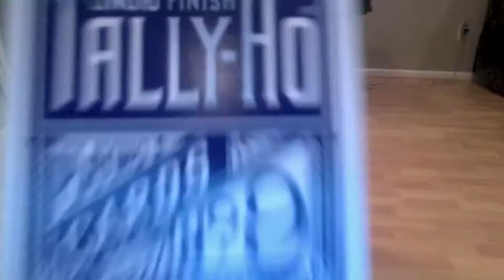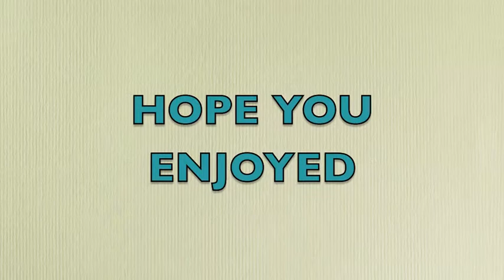Vital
3 new flourishes from the mind of AMB CARDISTRY. Comment which one you like best.